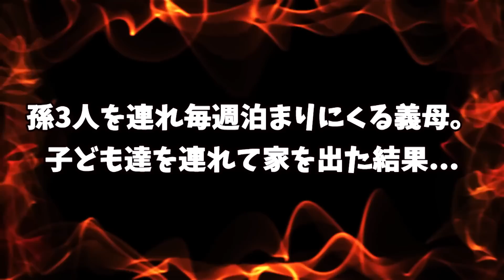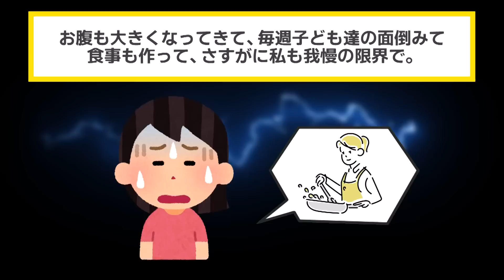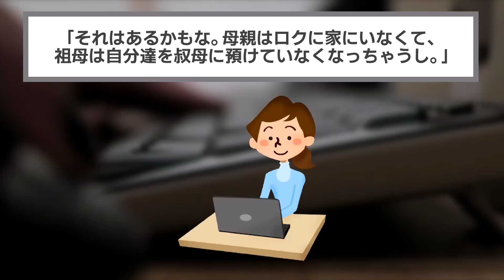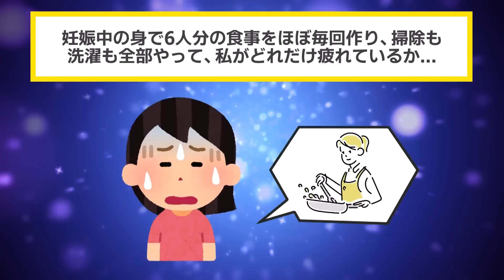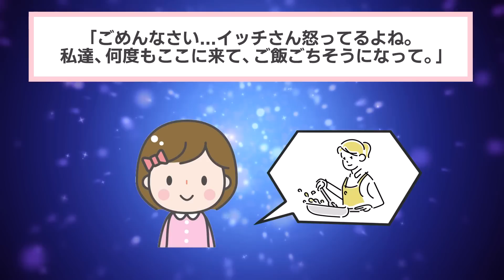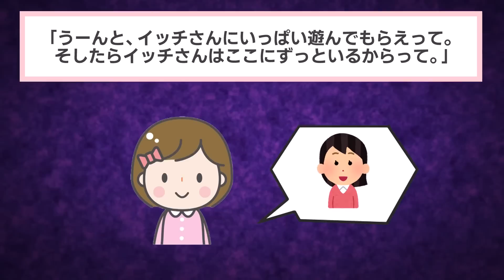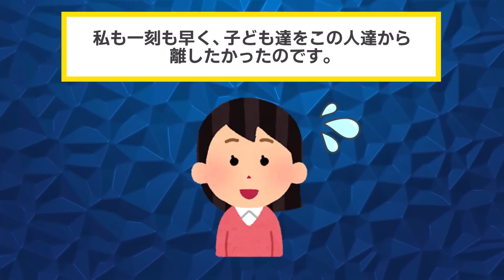家を新築した途端、義母が孫3人を連れて毎週泊まりに来る。私「もう我慢の限界」夫「4人位で騒ぐな。年寄りと子どもには優しくしろ」私「…出て行きます」【2chスカッと・ゆっくり解説】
▼あらすじ
イッチは現在妊娠中。新築の家も購入して
全ては順風満帆・・のはずだった。
しかし義姉が離婚し、子どもを3人つれて
義実家に帰ってきてから、歯車が狂いだす。

孫の面倒を押し付けられた義母は、毎日のように
イッチ宅に押しかけてくるようになった。

私に孫の世話を押し付け、食事にも文句を言う義母に、
夫は相談しても助けてくれない。

「もう来ないで」と言っても聞き入れない義母と夫に
怒りが爆発したイッチがとった行動とは・・！？

孫3人を連れ毎週泊まりにくる義母。
子ども達を連れて家を出た結果・・！

【素材】
・Pixabay様

【効果音】
・OtoLogic様

【BGM】
・魔王魂様
・甘茶の音楽工房様
・LAMP BGM